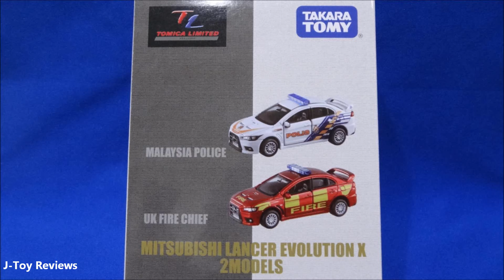トミカ 三菱ランエボX マレーシア警察 Tomica limited MITSUBISHI LANCER EVOLUTION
トミカリミテッド ランエボX マレーシア警察仕様です。マレーシア人は欲しくなる一品かもしれませんね。また、世界中のパトカーデザイン仕様をトミカくじ等でやってほしいものです。